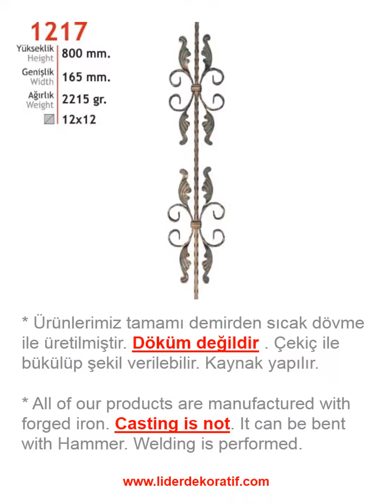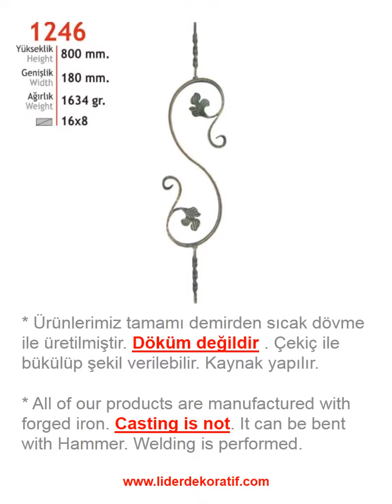Lider dekoratif demir iron bars motifler 9 - ferforje & wrought iron